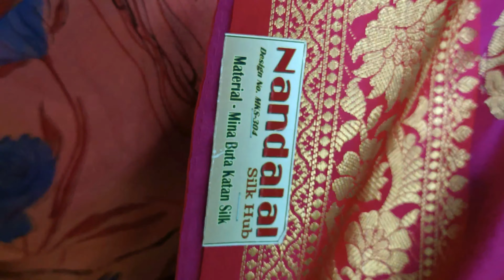আমাদের Saree Collection ♥️ Saree Collection 2023।। আমাদের কিছু প্রিয় শাড়ী তোমাদের দেখালাম।।vlog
all hashtags:-